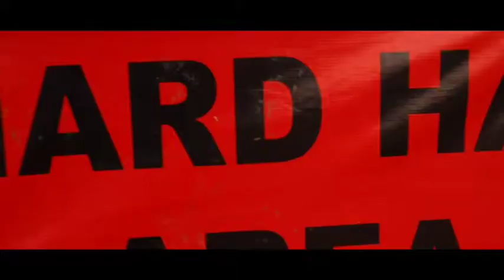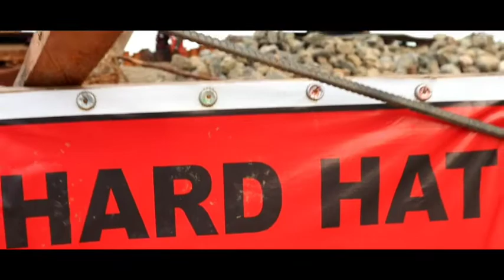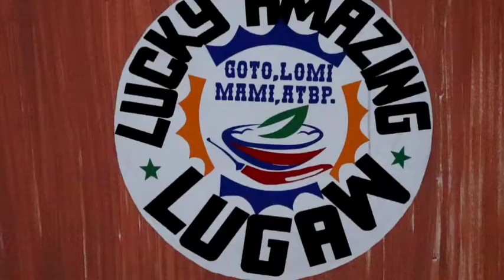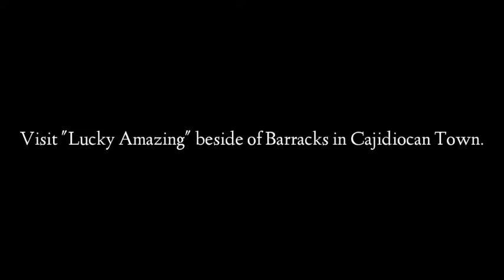NEW SEAWALL CAJIDIOCAN + Cinematic Video in Town ft. (Lucky Amazing Lugaw Restaurant)